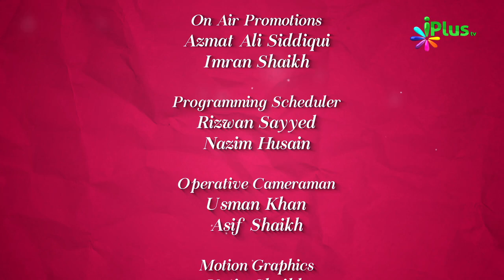Bachche Jab Quran Padhte Hain.... Tab.... - Colours Of Islam Ep 75 By Zaid Patel iPlus TV